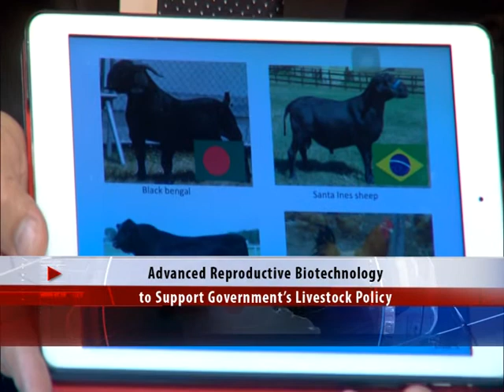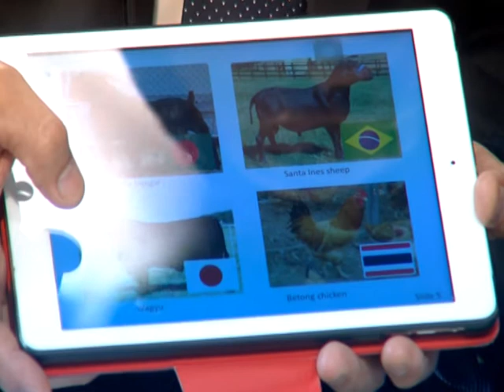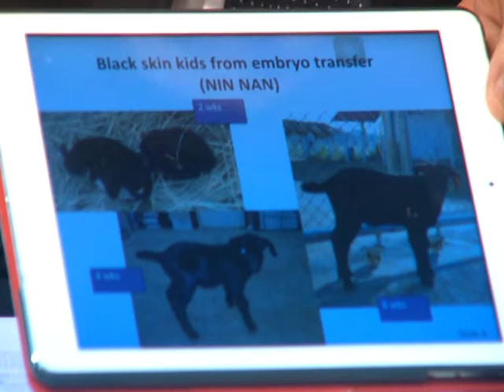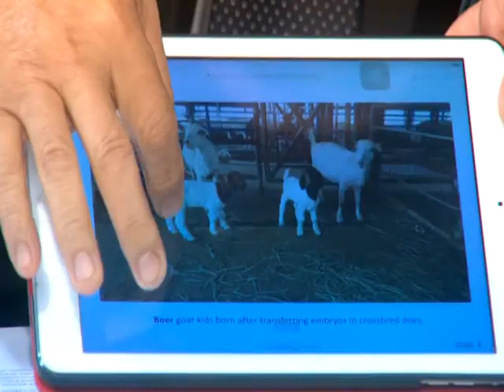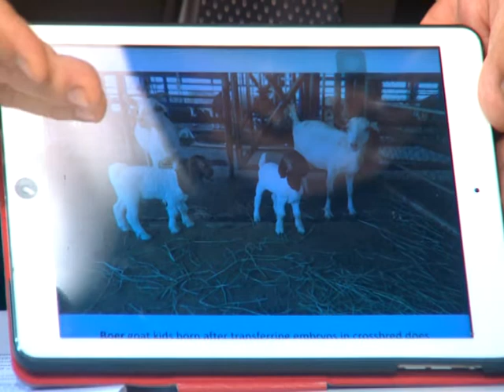Prof Dr Mongkol Techakumphu (Thailand Today2017เทป196)